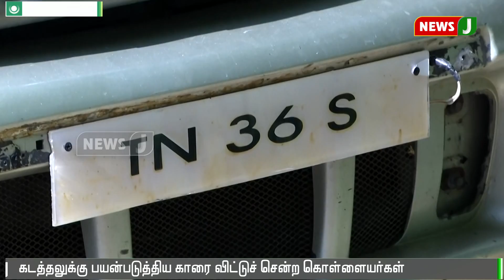ஆத்தூரில் கடத்தலுக்கு பயன்படுத்திய காரை நடுரோட்டில் விட்டுச்சென்ற கொள்ளையர்கள்